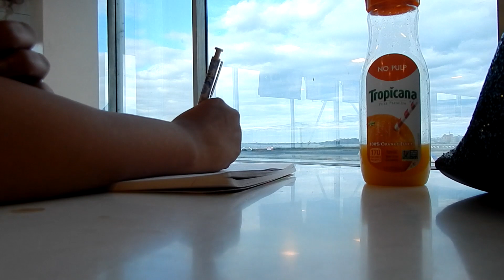Travel Vlog | Called To Be Women's Conference Bronx, New York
In New York for the Called to Be Women’s Conference so, I decided to vlog and take you guys with me. I pray you get blessed by the amazing youth that really uplifted me.

Morgan Tracy J.

 ---FREEBIES---
“10 tips to Walking in Purity”
“Arise: Inspiration for Your Calling”
“15 Bible Verses that Uplift and Inspire